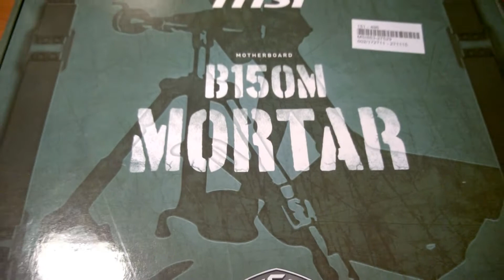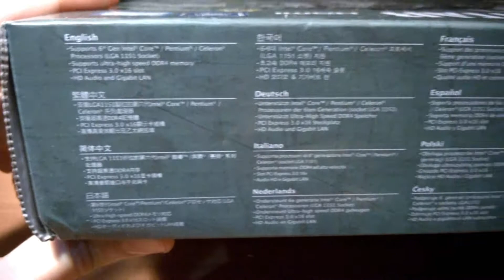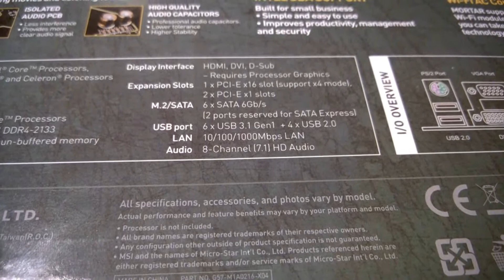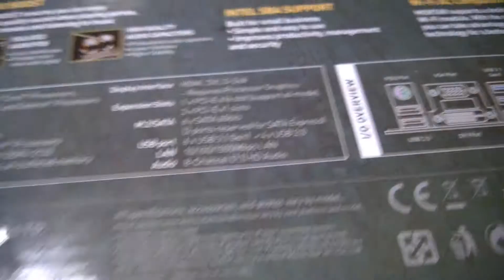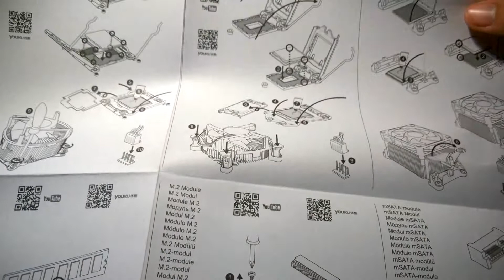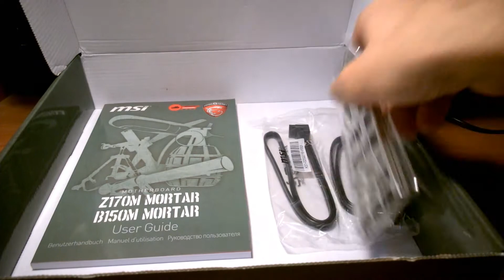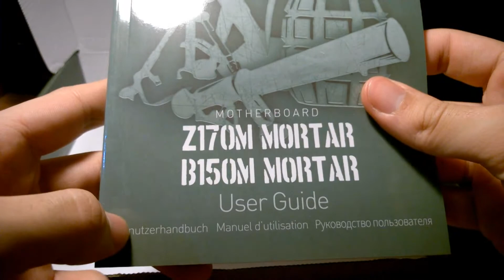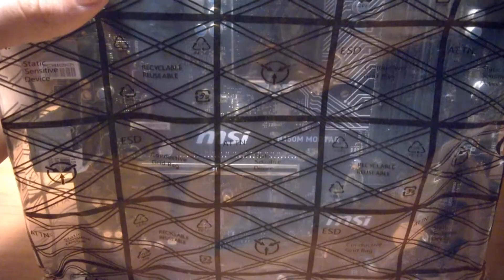Unboxing placa base MSI B150M Mortar en español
Desempaquetado placa madre MSI B150M Mortar de la serie Arsenal Gaming en castellano.

Una placa base con componentes de calidad, buena conectividad, iluminación trasera de color rojo y características interesantes por un precio asequible. Lo único que se le puede echar en falta es que no tiene posibilidad de OC ni en procesador ni en memoria.

Especificaciones:

CPU
• Supports 6th Gen Intel® Core™ i3/i5/i7 processors, and Intel® Pentium® and Celeron® processors for Socket LGA1151

Chipset
• Intel® B150 Chipset

Memoria principal
• 4 x DDR4 memory slots, support up to 64GB
- Supports DDR4 2133 MHz
• Dual channel memory architecture
• Supports ECC, un-buffered memory
• Supports Intel® Extreme Memory Profile (XMP)

Slots
• 2 x PCIe 3.0 x16 slots (support x16/x4)*
• 2 x PCIe 3.0 x1 slots
• 1 x M.2 Wi-Fi module slot
* The PCI_E4 slot will only run PCIe 3.0 x2 speed when the PCI_E3 slot is installed a device.

Grafica integrada
• 1 x HDMI™ ports, support a maximum resolution of 4096x2160@24Hz, 2560x1600@60Hz
• 1 x VGA port, supports a maximum resolution of 2048x1536@50Hz, 2048x1280@60Hz, 1920x1200@60Hz
• 1 x DVI-D port, supports a maximum resolution of 1920x1200 @60Hz

Multi-GPU
• Supports 2-Way AMD® CrossFire™ Technology

On-Board SATA
• Intel® B150 Chipset
• 6 x SATA 6Gb/s ports
• 1 x SATAe port*
* SATAe port is backward compatible with SATA.

USB
• Intel® B150 Chipset
- 6 x USB 3.1 Gen1 (SuperSpeed USB) ports (4 ports on the back panel,2 ports available through the internal USB connectors)
- 4 x USB 2.0 (High-speed USB) ports (2 ports on the back panel, 2 ports available through the internal USB connectors)

Audio
• Realtek® ALC892 Codec
• 7.1-Channel High Definition Audio
• Supports S/PDIF output

LAN
• 1 x Realtek RTL8111H Gigabit LAN controller

Puertos traseros
- 1 x PS/2 keyboard/ mouse combo port
- 2 x USB 2.0 ports
- 4 x USB 3.1 Gen1 ports
- 1 x VGA port
- 1 x HDMI™ port
- 1 x DVI-D port
- 1 x LAN (RJ45) port
- 1 x Clear CMOS button
- 1 x Optical S/PDIF OUT connector
- 5 x OFC audio jacks

Conectores internos
- 1 x 24-pin ATX main power connector
- 1 x 8-pin ATX 12V power connector
- 6 x SATA 6Gb/s connectors
- 1 x USB 3.1 Gen1 connectors (support additional 2 USB3.1 Gen1 ports)
- 1x USB 2.0 connector (supports additional 2 USB 2.0 ports)
- 1 x 4-pin CPU fan connector
- 2 x 4-pin system fan connectors
- 1 x Clear CMOS jumper
- 1 x Front panel audio connector
- 2 x Front panel connectors
- 1 x TPM module connector
- 1 x Chassis Intrusion connector
- 1 x Serial port connector

Dimension
• 24.4 cm x 24.4 cm M-ATX Form Factor

Montaje
• 8 agujeros de montaje